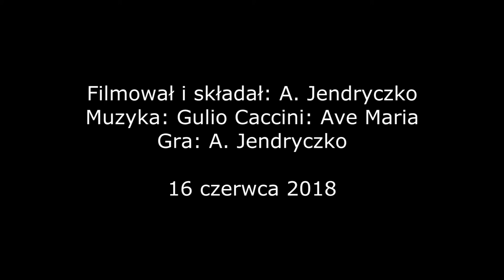Kazanie ks Wacława Basiaka na mszy św w 70 urodziny Andrzeja S